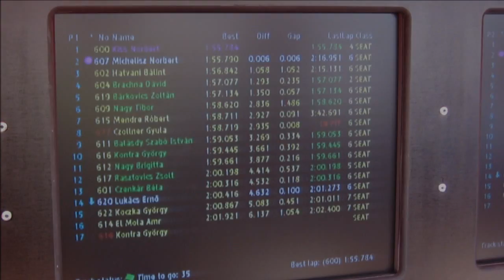Norbert "Norbi" Kiss | Best Moments In His Career (PART2) | HD 720p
After many years I have made a second video about his racing career